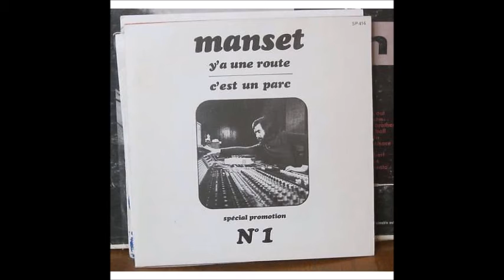gérard manset c'est un parc